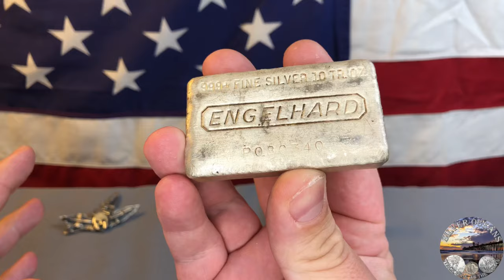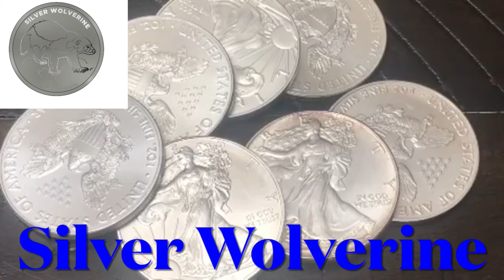The Silver Premium Swindle and How You Can Avoid It!! Anti-Raid Community Message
A deceptive message has been spread throughout the silver stacking community which will raise premiums on physical silver. Avoid the spot price swindle, this is an anti-raid community message feature a group of 12 stacking channels who have come together for a worthwhile cause. We've seen community organized raids on physical silver in the past, we've learned the outcome only raises premiums, yet another one is being organized. You won't want to miss this video!